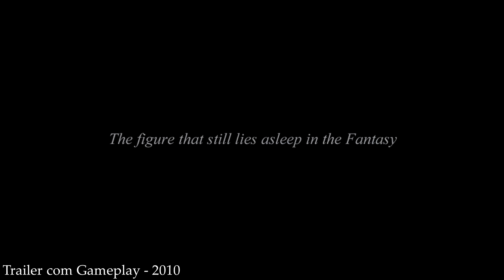Omen: Final Fantasy XV (Comentário do Trailer)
Nesse vídeo, falo sobre o trailer Omen e algumas últimas coisas sobre Final Fantasy XV.